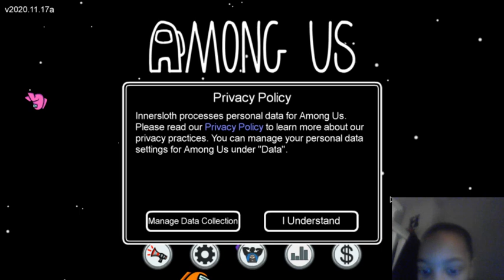Among Us But I Do Top 5 Tasks!